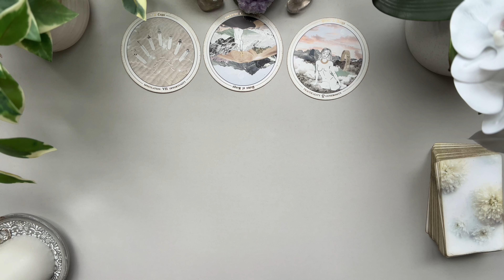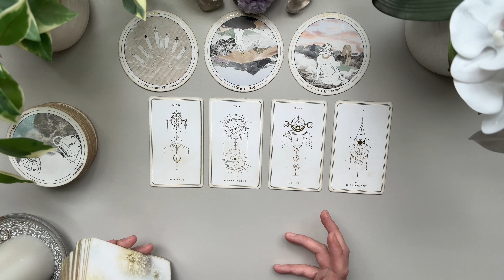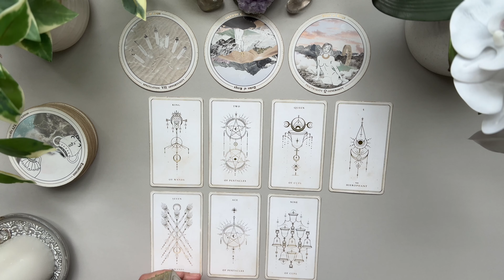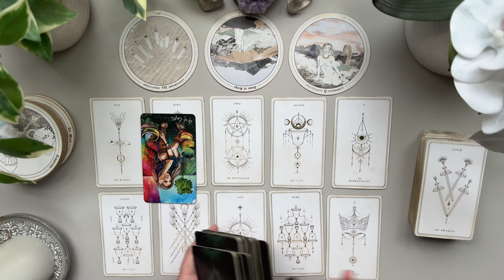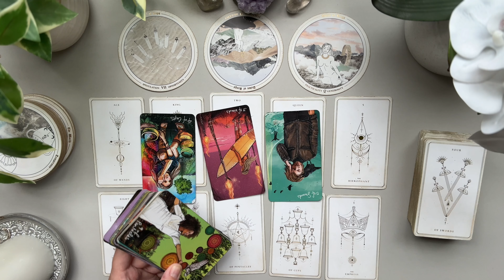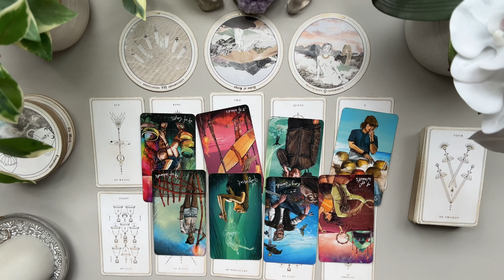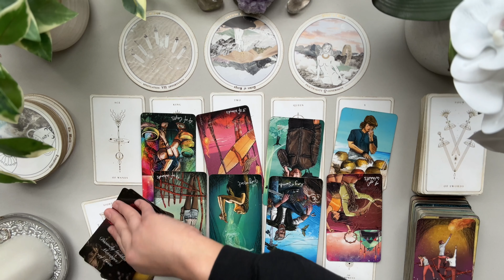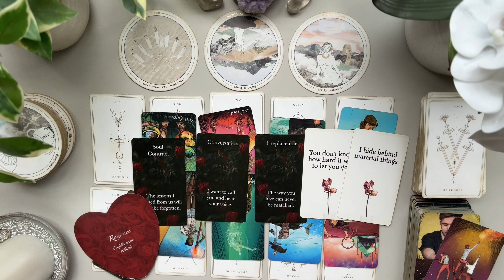AQUARIUS LOVE: Someone You Don’t Want To Stay Stick With Like This! 👀 Something is Upsetting You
I’m here to bring as much clarity and light to the ones who need to hear it the most. I’ve been doing readings for family, friends and close clients for years. I’m ready to expand and help others on this journey we call life 💕Welcome and thank you ahead of time for watching my videos.

DECKS

Love & Peace
Charlie T.